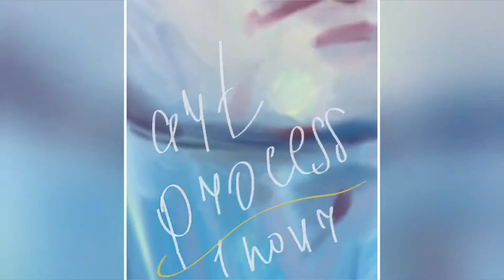In process of making a paintings. Nino Ponditerra artist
In process of creating a painting. Oil on canvas.Art project Nino Ponditerra!
 •My paintings are born in Switzerland (Geneva), and can be sent to any place in the world.
•The paintings are made on Italian linen canvases of high quality.
•Mainly I implement my own ideas, but I take orders as well (portraits, landscapes, animals, other subjects)
• The basic technique of writing paintings is intuitive painting, meditative finger drawing
• My Tools : fingers (palms), palette knives, brush.
•I work with oil (mostly St. Petersburg paints-  "Master class", "sonnet" and  "Van Gogh", "Rembrandt" - Holland )
•All paintings have my personal signature Nino Ponditerra on the front and are accompanied with a certificate of authenticity.
    You can order a printed picture on art paper (fine art print) for decorating your interior. The sizes of an art print of the picture chosen by you from A5 to A2) Also unique postal, greeting cards with the picture of Nino Ponditerra